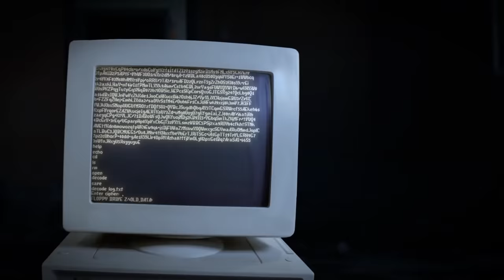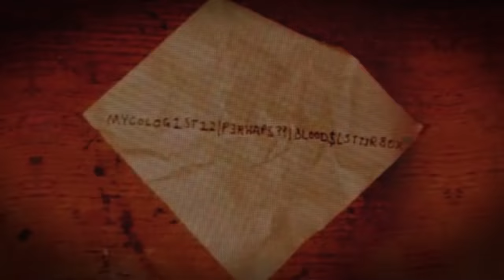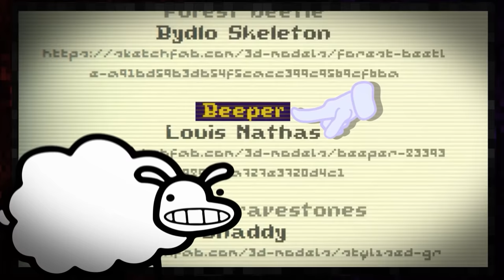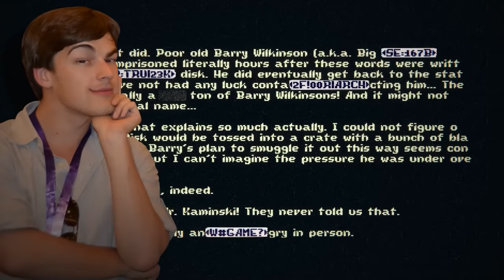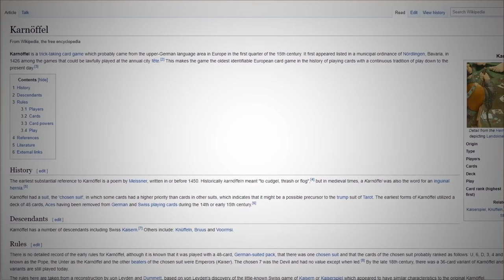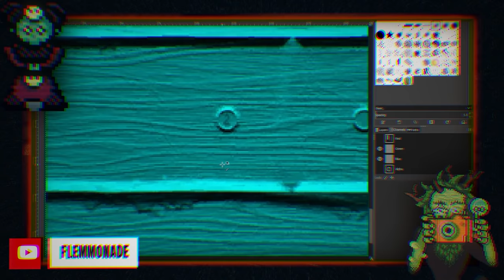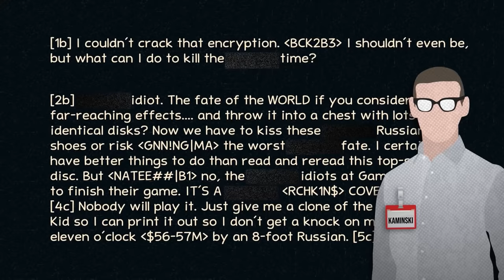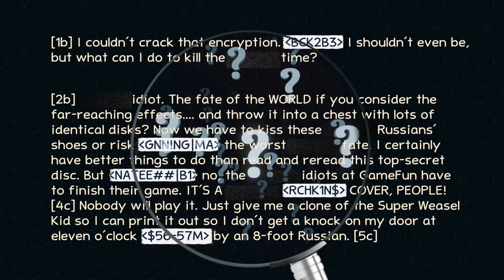Game Theory: The SECRET Game You Didn't Find...(Inscryption)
In my last episode on Inscryption, we covered the main game... and the game within that game. Well today we are going to talk about the other game within both of those games that is even harder to find. Yes, Inscription is an ARG. Theorists, this game goes DEEP so let's not waste any time.

Find out more about the game!

Credits:
Writers: Matthew Patrick, Justin Kuiper and Tom Robinson
Editors: Pedro Freitas and Tyler Mascola
Assistant Editor: Caitie Turner (Caiterpillart)
Sound Editor: Yosi Berman